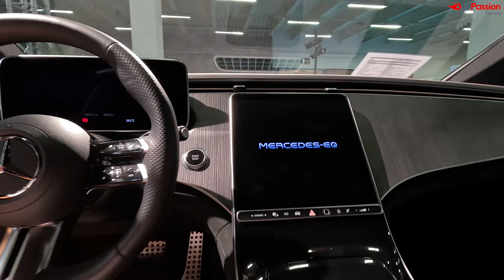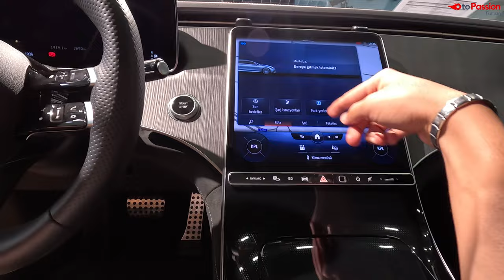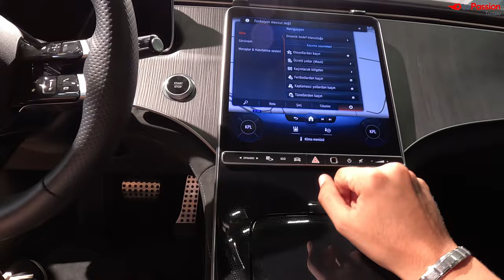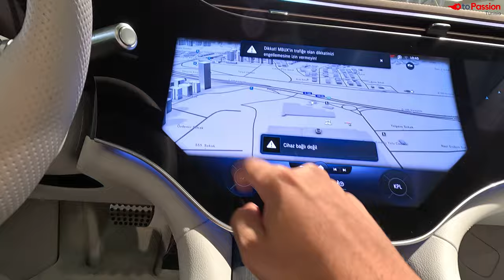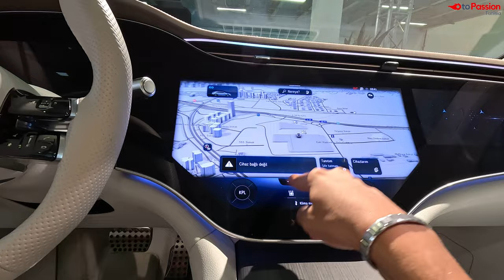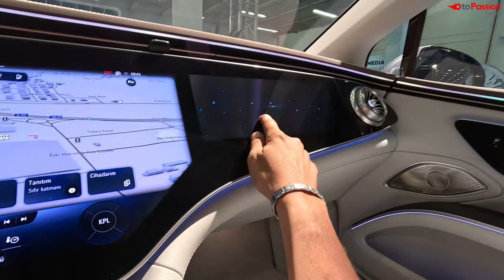EQ Mercedes : EQS, EQE, EQB, EQA اكتشفوا معايا آخر الموديلات